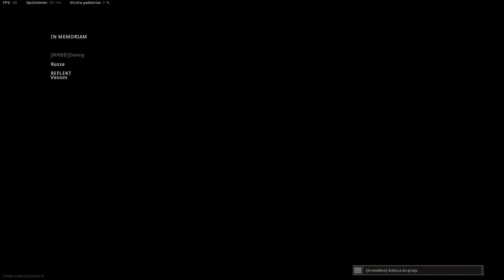😠 KOSZMAR POWRÓCIŁ, RĘCĘ OPADAJĄ... (WARZONE SEZON 2 GAMEPLAY)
Kup doładowanie PSN w najlepszej cenie! Z kodem "GOLDZOR" 3% zniżki